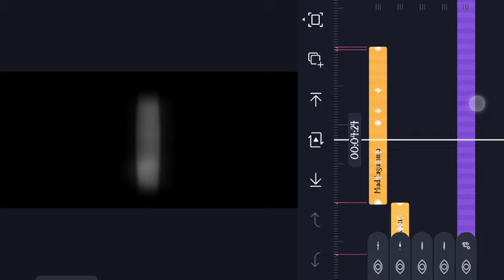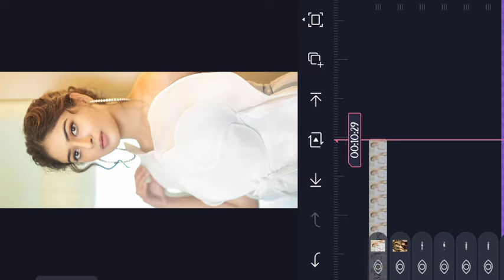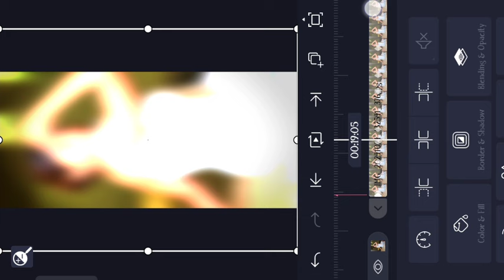🎧alight motion video editing kannada new trending 😍girl hd ☺️photo transfer 💪love song chinnamma ❤️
ni

➡️ 𝐏𝐑𝐎𝐉𝐄𝐂𝐓 𝐅𝐈𝐋𝐋⬅️

🔸ᴅɪsᴄʟᴀɪᴍᴇʀ ❗❗
ᴛʜᴀɴᴋ ʏᴏᴜ🙂.